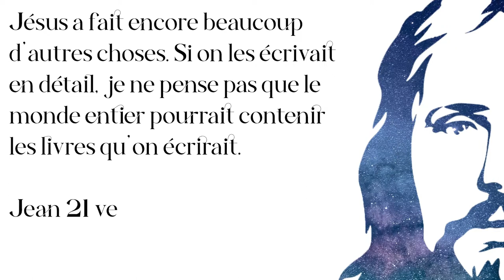Jésus. Dieu anti-religion | 30 janvier 2022 | Léo Garcia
Dieu anti-religion
Lecture : Jean 2:13-22

On estime que pendant cette période de célébration de la Pâques, on sacrifiait environ 250 mille animaux. Imaginez le bazar qui était dans le parvis du temple de Jérusalem ! C’était presque un zoo ! Un bureau de change !

Jésus est choqué. Le discours de Jésus c’est : Détruisez ce temple !

Jésus, non seulement veut en finir avec les sacrifices, comme il demande aussi de détruire l’endroit où se passait les sacrifices.

Comment sommes-nous concernés par cette épisode ?

Venez découvrir !

RESTONS CONNECTÉS !